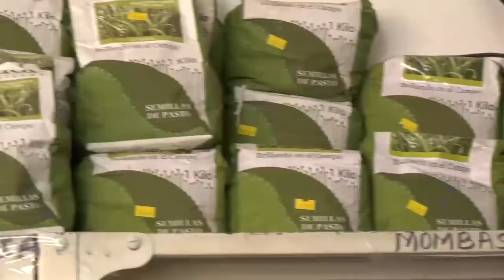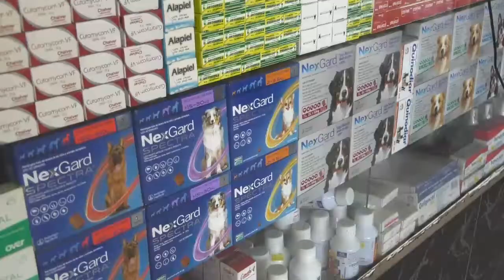CAPTURADOS “LOS BOTÁNICOS” MEDIANTE DILIGENCIAS DE ALLANAMIENTO EN CHIRIGUANÁ